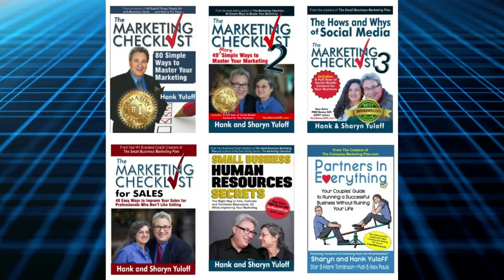You're Invited to an Event That Will SKYROCKET Your Business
Sharyn and Hank Yuloff of invite you to attend The Small Business Breakthrough Bootcamp.  It is their signature event that every year helps hundreds of small business owners instantly improve their sales, marketing, systems and everything they do to promote their small business.